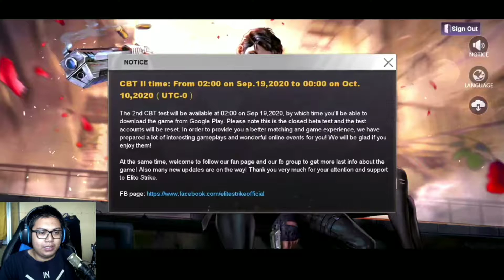GAME FPS BISA DANCE ISI DARAH AND MIRIP CRISIS ACTION - ELITE STRIKE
Yo guys, Kali ini saya main game FPS mirip CF/CS bedanya dsini bsa isi darah dengan cara dance (menari) dari fitur game dll kagak jauh beda malah enak lagi control-nya karna bisa disesuaikan beda dengan game yang lain fiturnya nya bsa di bongkar pasang.
Giveaway akan diadakan di hari hari tertentu. untuk tanggalnya belum bisa saya pikirkan, karna saya melihat perkembangan channel
Device: Black shark 2 PRO
Size: 0,94 GB